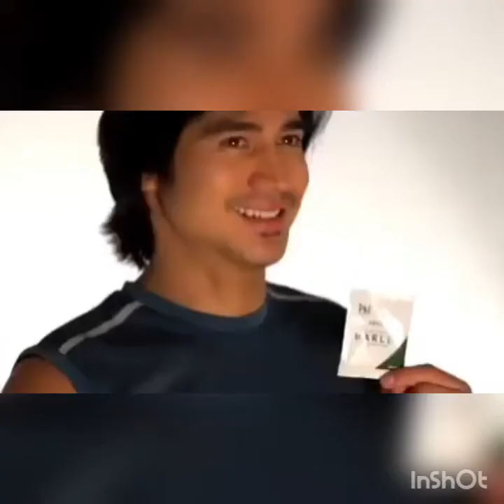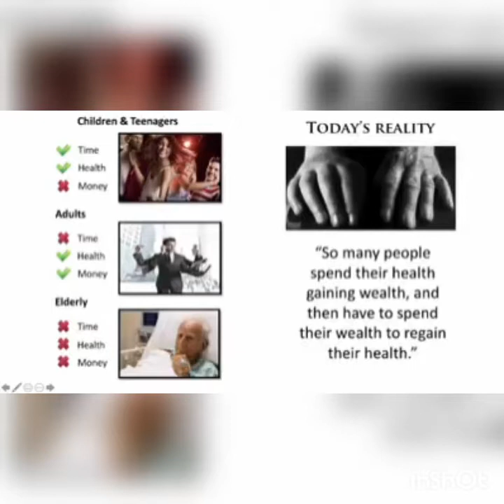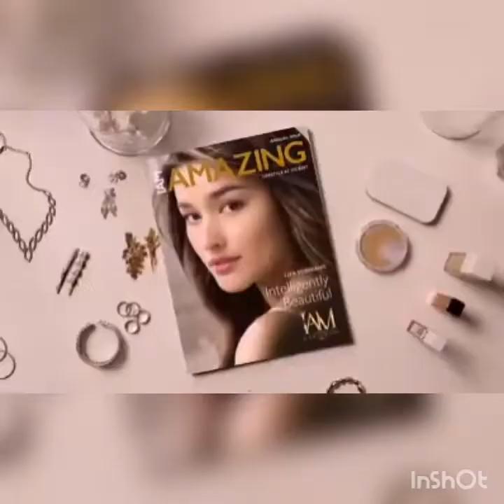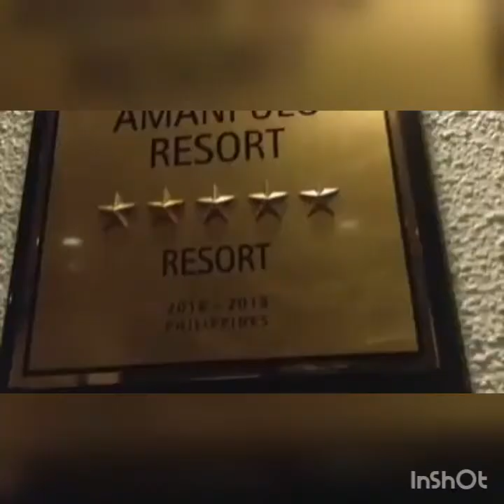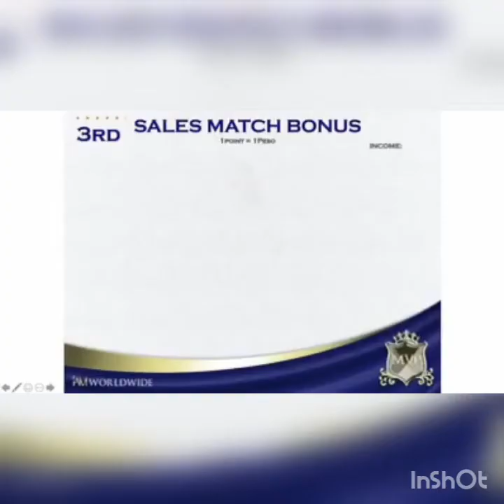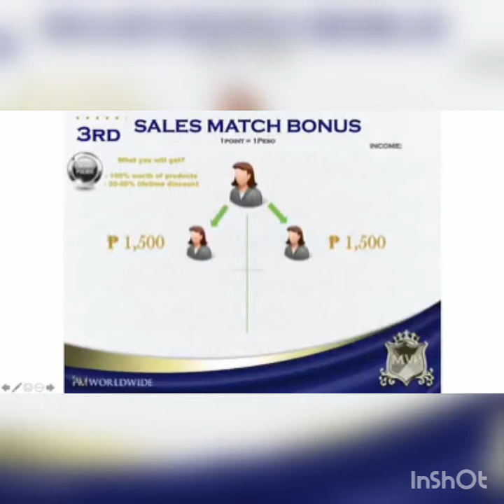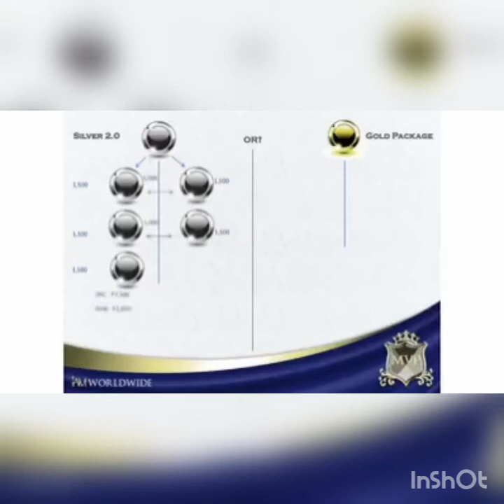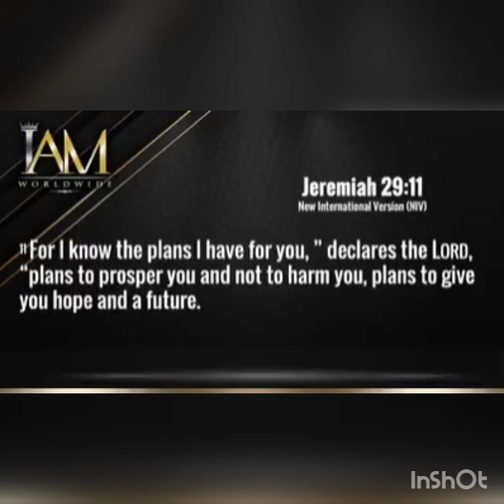How to Earn in IAMWORLWIDE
Most Lucrative,Generous MLM Co.